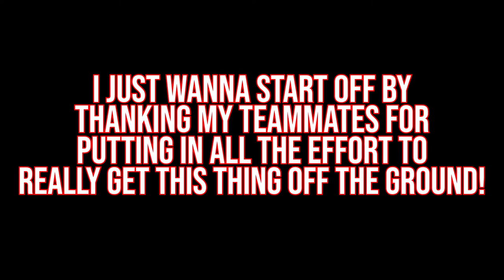Another Day, Another Practice | Chicago Dojo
Our second practice out as a team. I gather some footage from our 2v2 points and some fails. There's a lot more to come from this team.
Chicago Dojo "Dishing Out Lessons"
-Rogue Energy is a healthy energy & focus supplement created by Overpowered Labs. Their zero-calorie, no sugar formula is the perfect alternative to sugar-filled, canned energy drinks and sodas.  They designed this product for those people with active lifestyles; for the people who need better performance out of their energy drinks.  When you choose Rogue Energy, you are choosing great taste, elite energy, and unparalleled mental function, all wrapped up in a healthy drink.